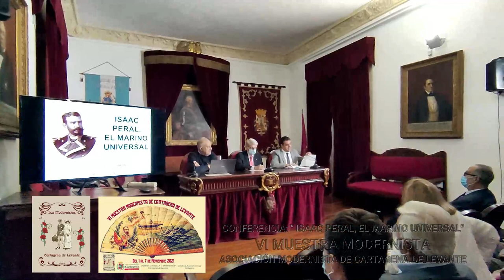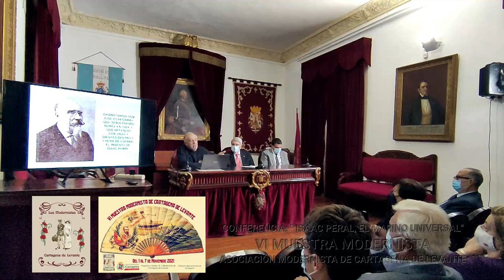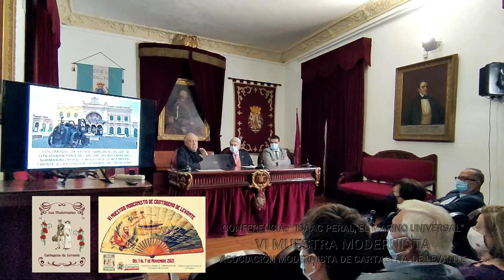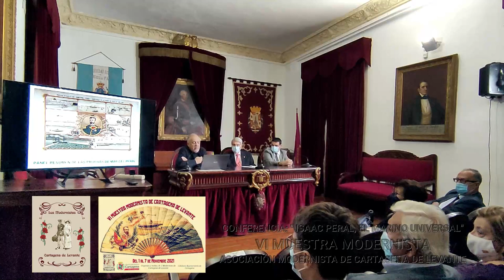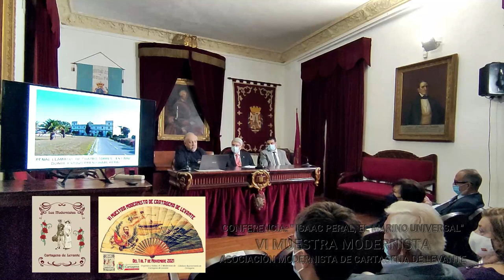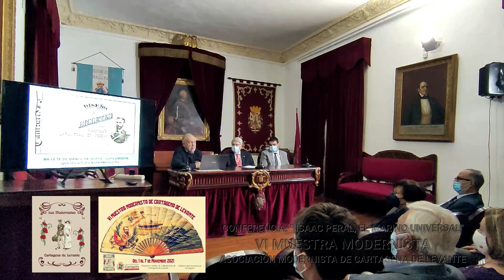Conferencia: "Isaac Peral el marino universal "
Con motivo del al VI Muestra Modernista organizado por la Asociación Cultural Modernista de Cartagena de Levante, se imparte la magistral conferencia por D. Diego Quevedo Carmona, en la Real Sociedad Económica de Amigos del País de Cartagena, el día 04 de noviembre del 2021.